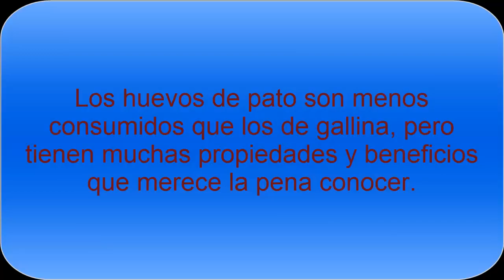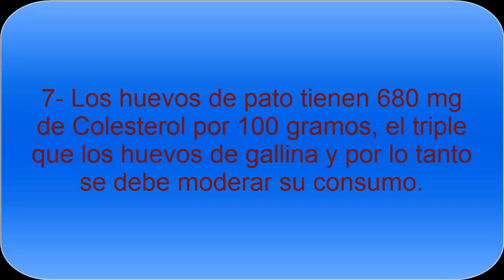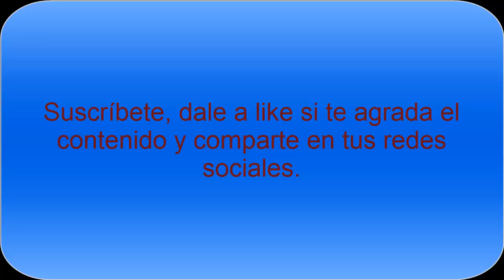Beneficios y propiedades de huevos de pato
A nivel nutricional los huevos de pato tienen propiedades y beneficios interesantes para conocer y saber las vitaminas, minerales y características que presenta este alimento, además si tiene mucho colesterol.